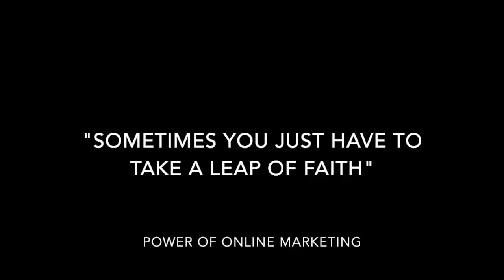Kevin Hodges "I just wanted to help more people"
My client Kevin Hodges had worked with a number of "guru's" before he came to me. He was a bit jaded, sceptical, and had spent a lot of money but had never gotten anything to work.
Working with me Kevin had to learn a lot of new tools quickly like how to build landing pages, write compelling emails, use LinkedIn & Facebook properly, even put together videos, but he never once resisted anything he just did everything I asked him to do.
Kevin had learnt how to move beyond the "what" and start implementing the "how".
Working with Kevin felt a bit like I was working with my Dad.
Kevin just has that feeling going on with the family culture he has built in his office with his wonderful staff helping him build his Property Management business across Adelaide.
If you have any properties that you would like managed well for you with trust & integrity I can definitely recommend Kevin and his team, they are going over & beyond in there service to clients.
Sharnee Melinda Bennett
xx
Film Credit: Will Fox, Life's Reel
Location Credit: Kristian Livolsi, Rob Roy Hotel
Testimonial Credit: Kevin Hodges, Property Management Specialist, Kevin Hodges Real Estate.

Sharnee Bennett is the founder of "Power Of Online Marketing”, a community committed to teaching entrepreneurs and business owners everything they need to know to learn online marketing and get it working properly so that people are getting the results they really want from the online domain like more leads, sales, clients & customers.

Please watch this free training webinar to show you the key things you need to know when it comes to your online marketing

Your comments mean the world to me and are valued here.  So please take a second and say ‘Hello’ ;).